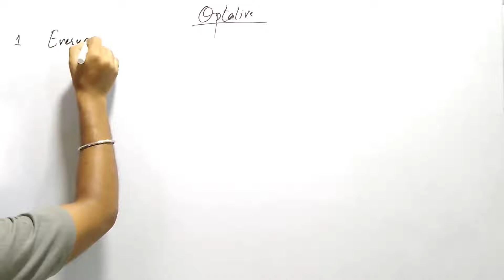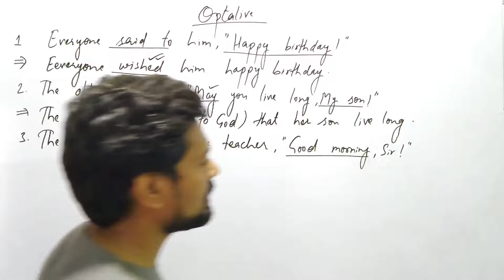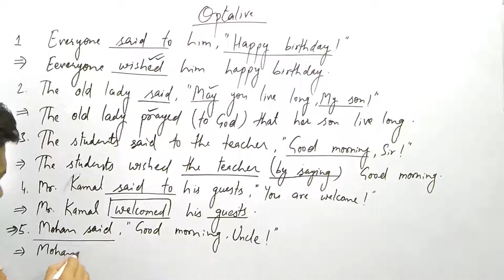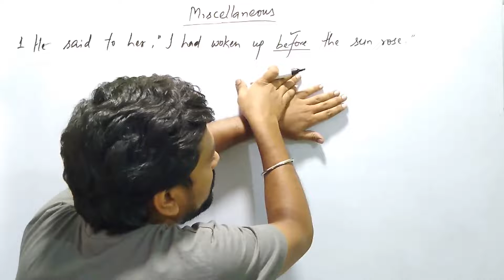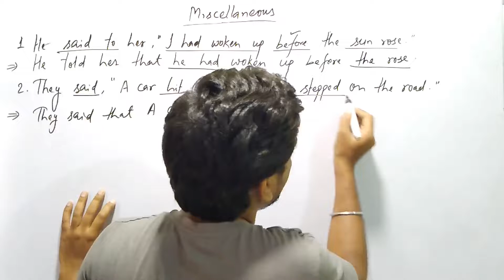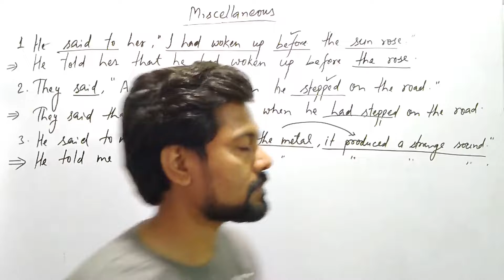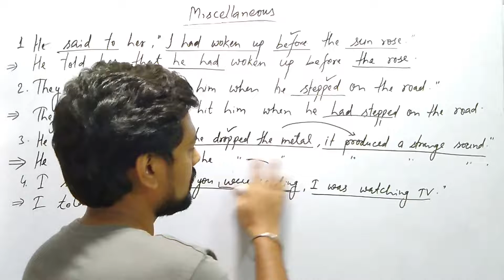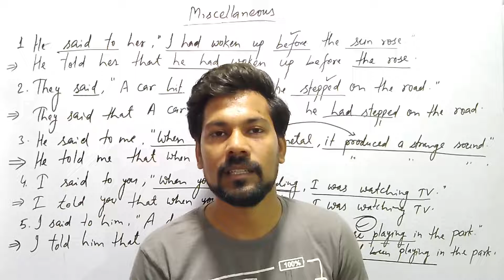Narration Part 8 (Miscellaneous) in English Grammar for SSC CGL and CPO Mains by Satyawan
English With Satya
1. basics of English
2. Non Finite Verbs -